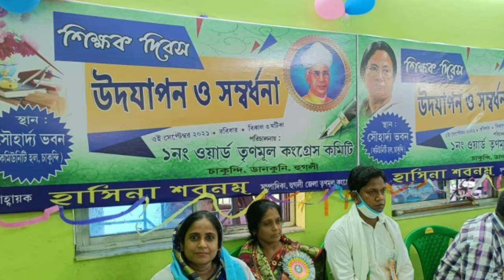Dankuni municipality election advertisement